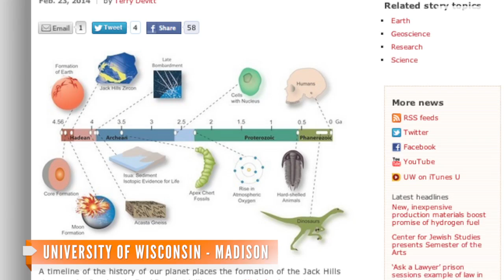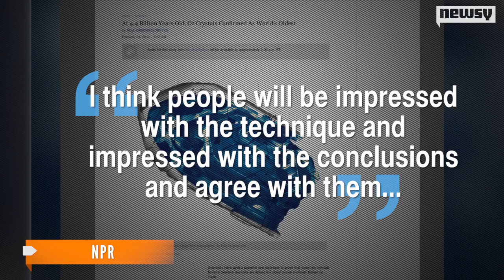Crystal Confirmed As Oldest Known Piece of Earth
Scientists say the finding confirms their theory on how Earth cooled and became habitable.